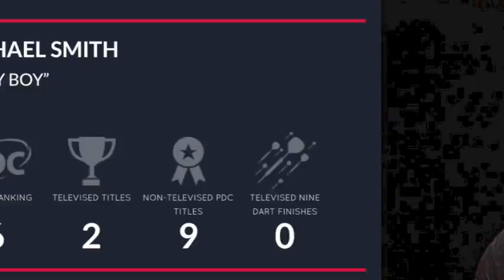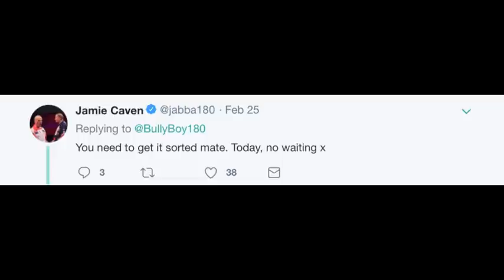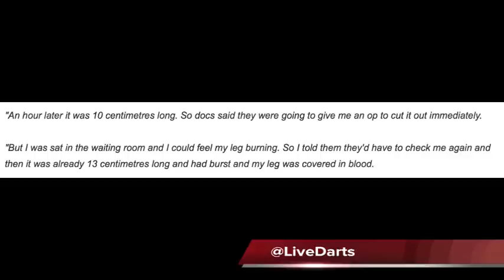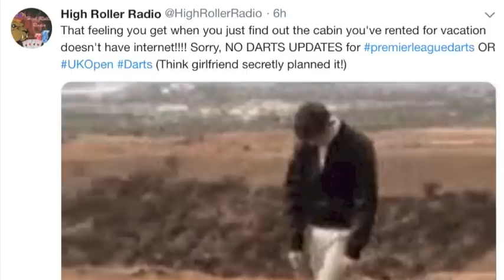EMERGENCY SURGERY for BULLYBOY! But, Okay & Cleared to Play Unibt180 Premier League &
An abscess in his groin forced doctors to operate on Michael Smith earlier this week. Hbbled but okay to play PremierLeagueDarts &